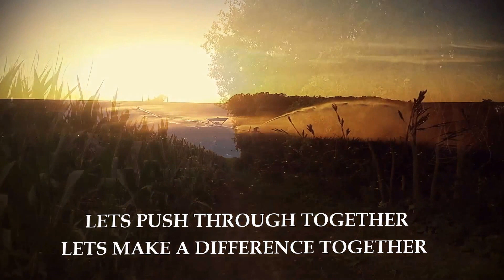Farm 4 A Cure